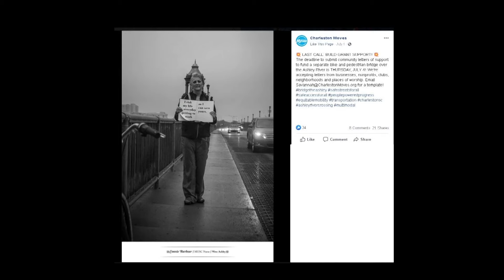Ashley River Pedestrian Bridge